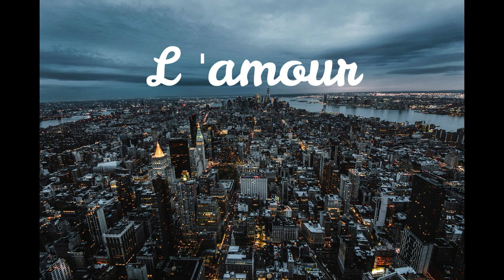PISTA PARA IMPROVISAR L'amour **FREE** BEAT HIP HOP [Produ By CGZ Y LOS ROBOTS]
1. Puedes subir tu canción a Youtube pero NO puedes registrar con copyright.

2. No debes obtener beneficios económicos con la canción, esto incluye monetización de vídeos o subir a plataformas digitales (Onerpm, Fresh Tunes, Spotify, ITunes, etc).

3. Debes mencionarme como el productor del beat (Cgz y los robots).